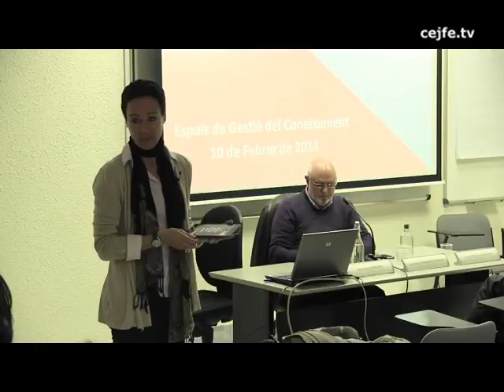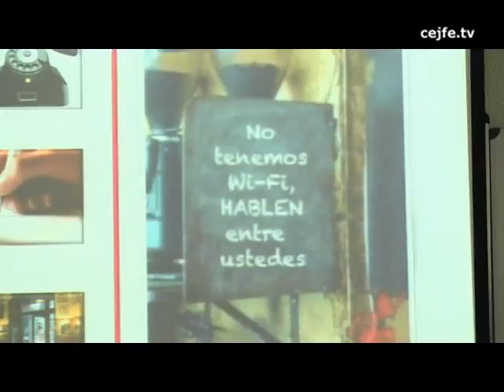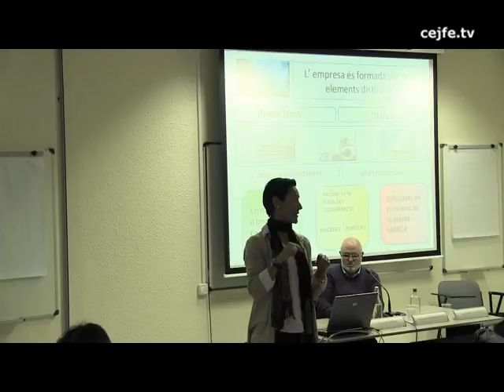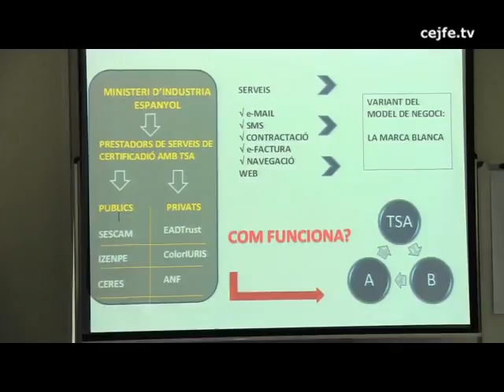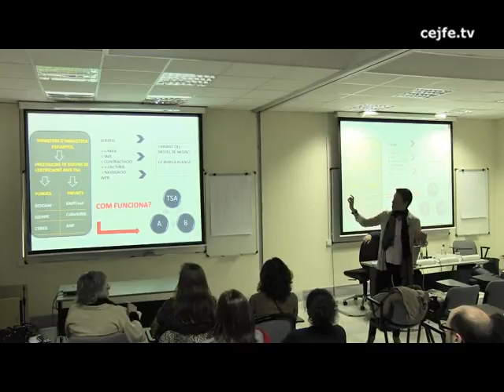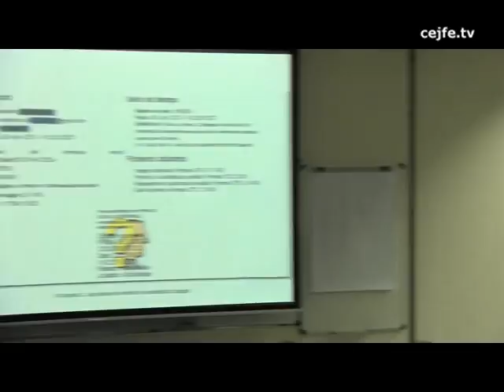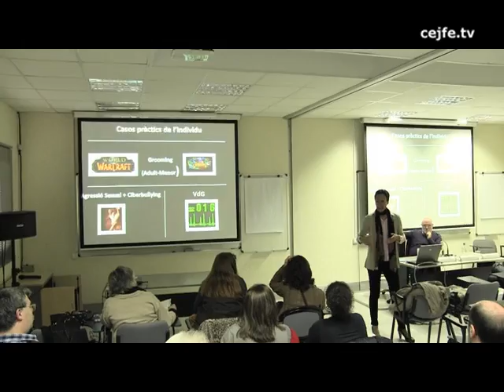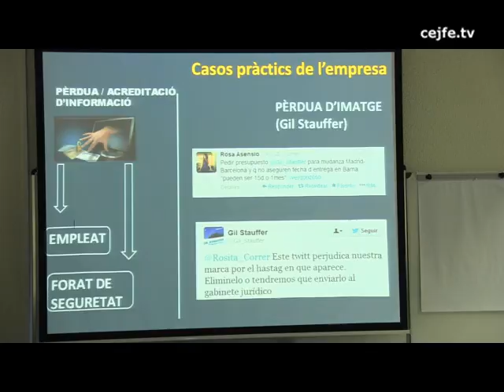10a sessió EGC. La certificació digital d'actes i processos. Ponència